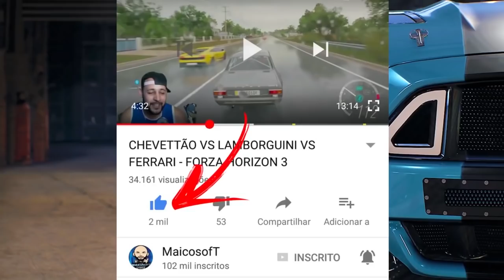ESCONDIDOS NA ILHA! - FLORESTA CAMUFLADA - FORZA HORIZON 3 2021